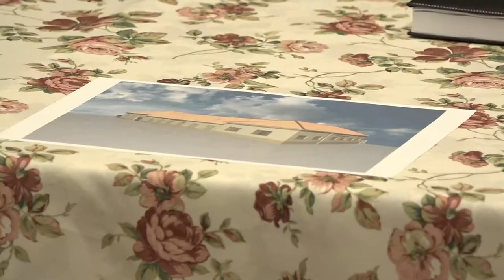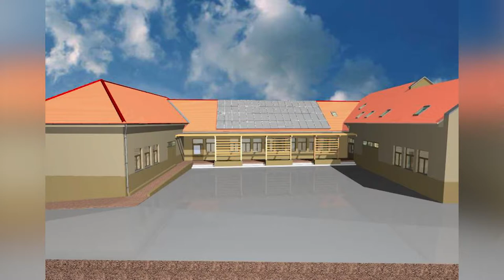Teljes egészében megújulhat a Szikszai György Református Óvoda és Általános Iskola óvodaépülete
Újabb jelentős fejlesztés valósulhat meg a közeljövőben városunkban, ugyanis a Szikszai György Református Óvoda és Általános Iskola óvodaépülete kibővülhet és a már meglévő részlegek is korszerűsödhetnek közel 400 millió forintból. A beruházás nagyban megkönnyíti majd az intézményben folyó mindennapos munkát.